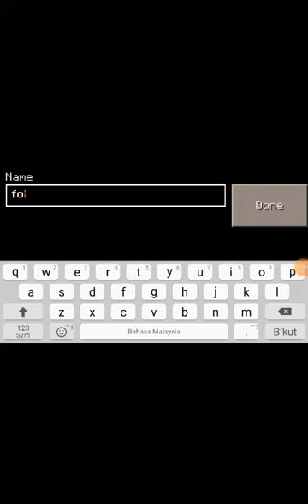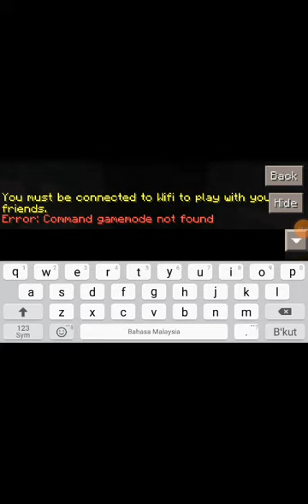Main Minecraft Part 3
tercakap kelantan hehe